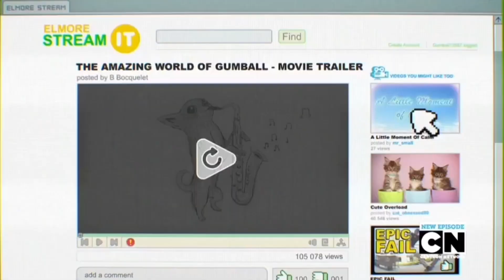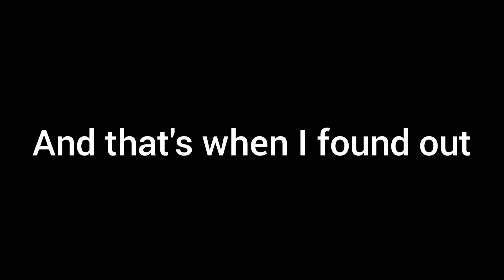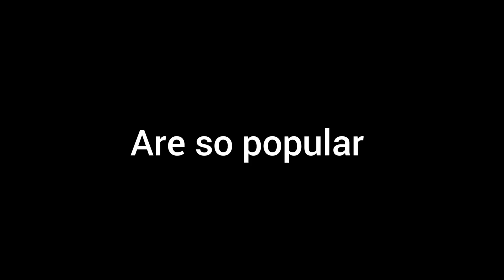it's not what you think | Gumball